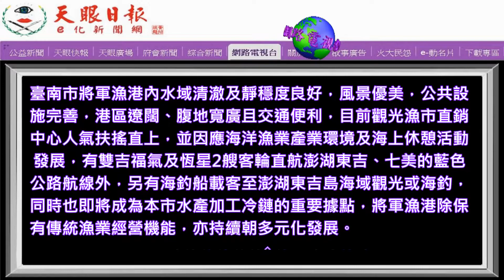帶動多元產業投資發展～將軍漁港土地標租